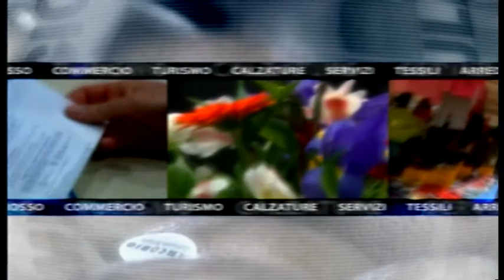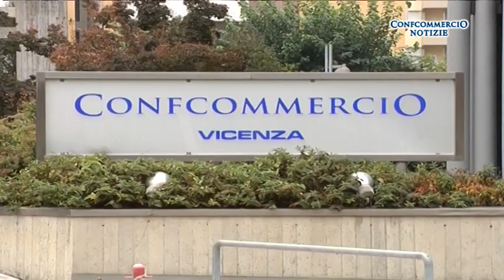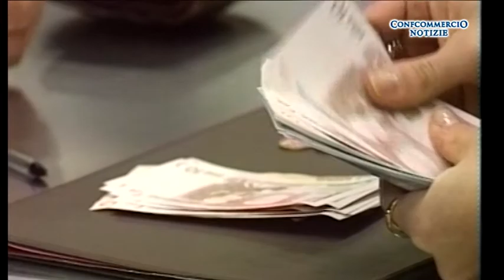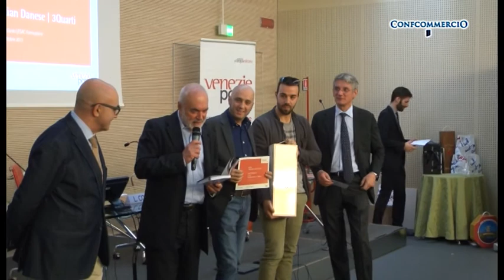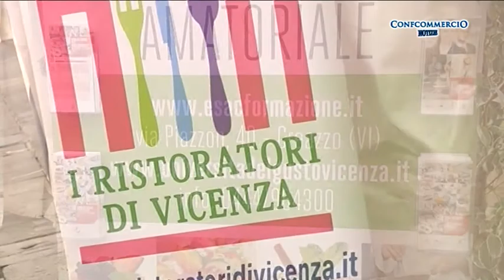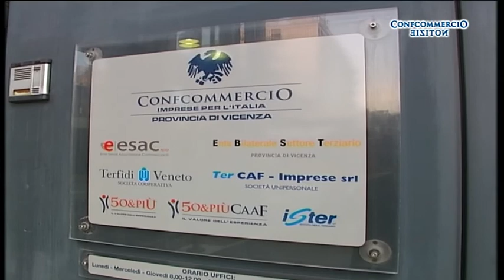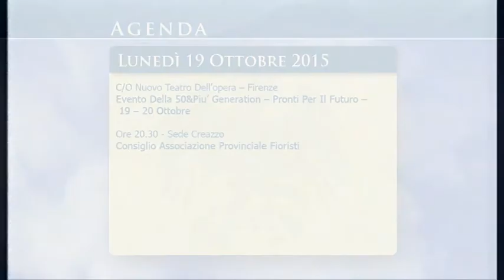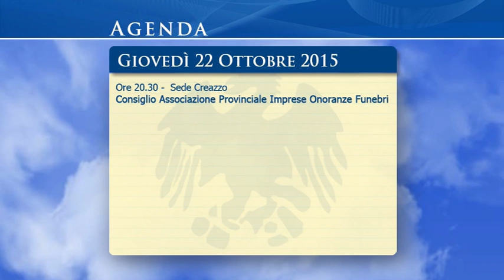Confcommercio Notizie di domenica 18 ottobre 2015